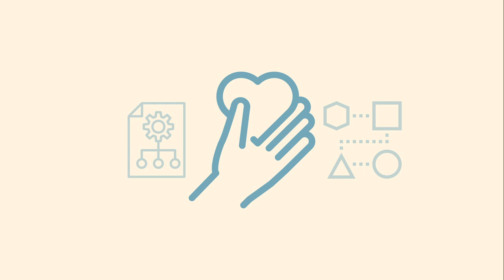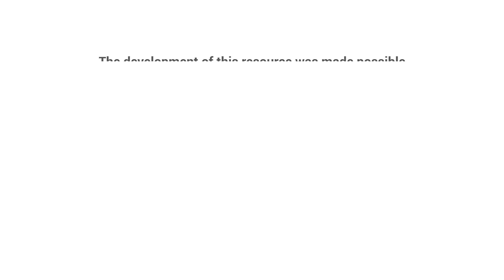What resources and supports are needed to facilitate experiential learning in the nonprofit sector?